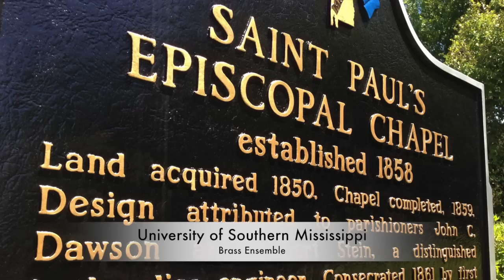Highland Cathedral: Bagpipes Organ Brass Choral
I had the honor of playing bagpipes at St. Paul's Episcopal Church on Easter Sunday 2014. One of the tunes we played was this beautiful arrangement of Highland Cathedral with pipe organ, brass ensemble, bagpipes and choir.
Organist & Conductor: George Mims
Brass Ensemble: The University of Southern Mississippi
Percussionist: Luis Rivera, University of South Alabama
Vocals: St. Paul's Episcopal Church Choir
The tune was composed by Ulrich Roever & Michael Korband arranged by John Kuzma for the Denver Brass.